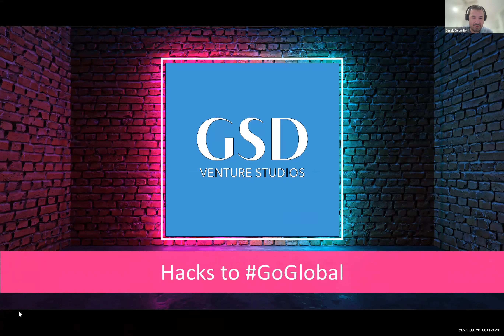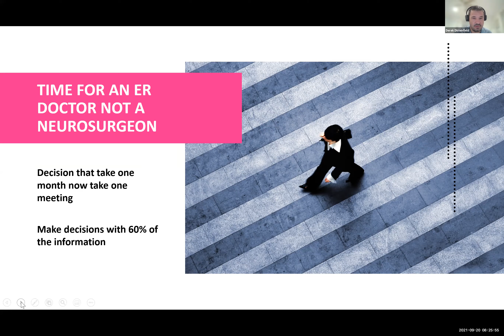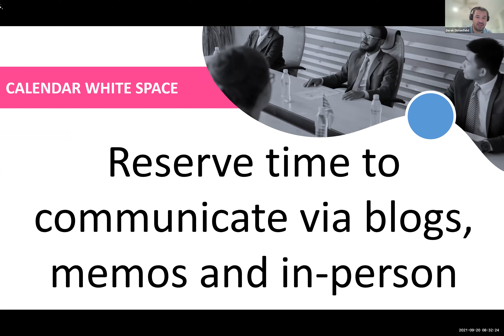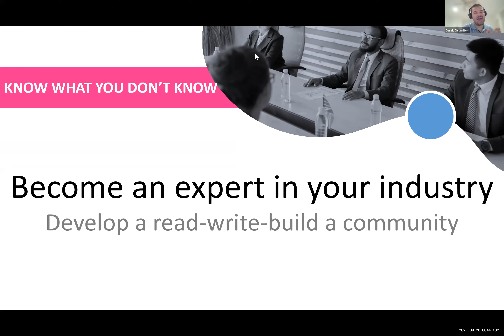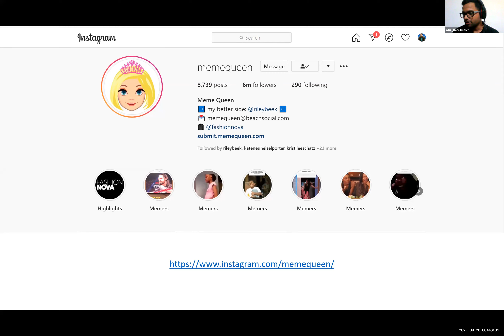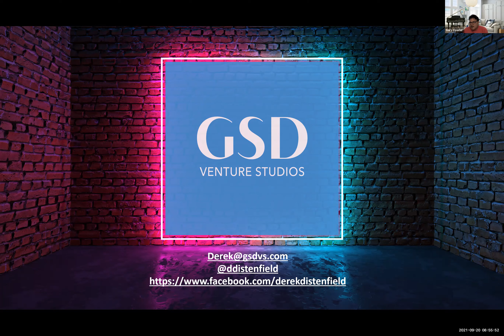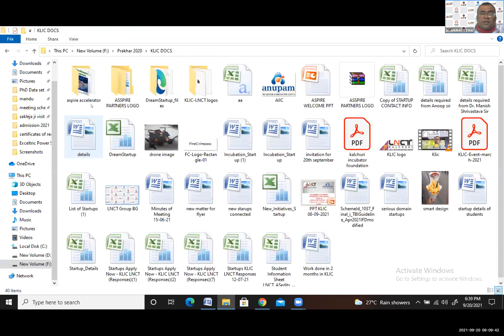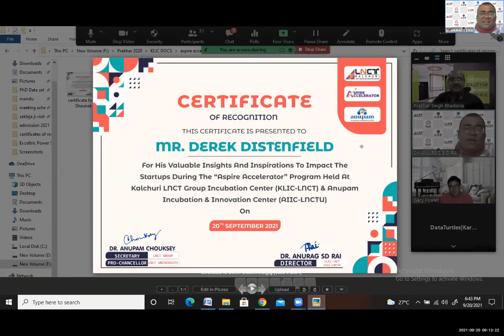Hacks to GoGlobal with Gary Fowler and Derek Distenfield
Gary Fowler and Derek Distenfield share hacks for startups to GoGlobal at the Aspire Accelerator master class.

About GSD Venture Studios:
We travel the world investing in resilient teams bold enough to GoGlobal.
For too long self-motivated entrepreneurs have navigated the minefield of challenges to launching a global company with very little support. The last thing you should bet on in this situation is an unproven team that you don’t trust. GSD Venture Studios travels to every corner of the globe inviting resilient teams to establish partnerships that ensure organizations grow the right way, without games or gimmicks. Unlike traditional investors, we take senior operational (often co-founder) roles in these companies, capitalizing on our trusted reputation, experiences, and network to drive explosive growth.

About Derek Distenfield:
Known for both bringing revolutionary new ideas to organizations that deliver explosive growth and for displaying a high tolerance for ambiguity and complexity. For over 15 years, Derek has blazed high impact careers in startups, corporations, governments, and nonprofit organizations that range from $0 to $2 billion.
He is the operational mastermind, COO and Co-founder behind the success of GSD Venture Studios. Derek brings a variety of resources together to deliver explosive growth for GSD's portfolio companies. Additionally, he lectures on startup growth at leading universities and writes for Forbes.com. Analytic Insight Magazine honored Derek as a 40 under 40 Innovator for his work in redefining the future of tech through cutting edge innovation. Yahoo.com called Derek as one of 2020s most influential people.
Derek is a frequent keynote speaker, advisor, and mentor. Silicon Valley is home and he travels the world frequently to work with GSD’s portfolio companies.

About Gary Fowler:
Gary has 30 years of operational, marketing, sales, and executive leadership experience including a $1.35 billion dollar exit and a successful Nasdaq IPO. He has founded 15 companies: DY Investments, Yva.ai, GVA LaunchGurus Venture Fund, GSD Venture Studios, Broadiant, etc. Under his leadership, Yva.ai was named one of the Top 10 AI HR Tech companies globally. Gary was recently named one of the top 10 Most Influential AI Executives to Watch in 2020. He is a writer at Forbes Magazine and published over 60 articles on AI and Technology over the last year.